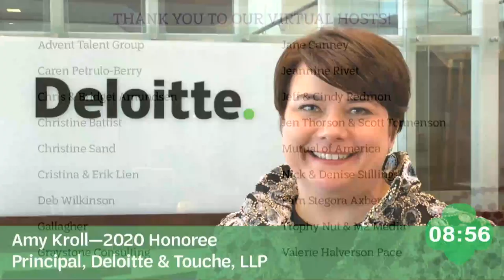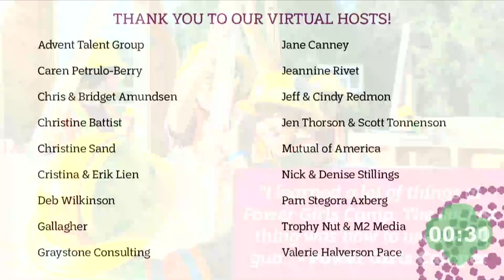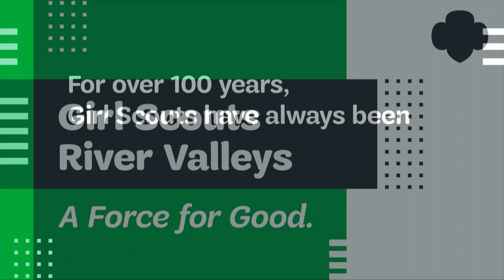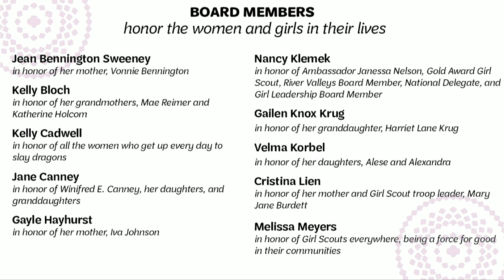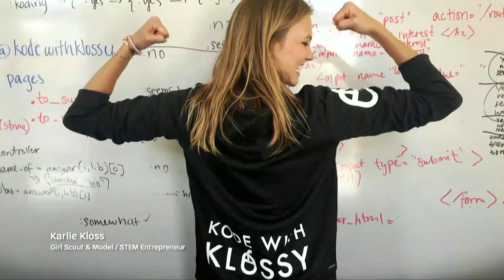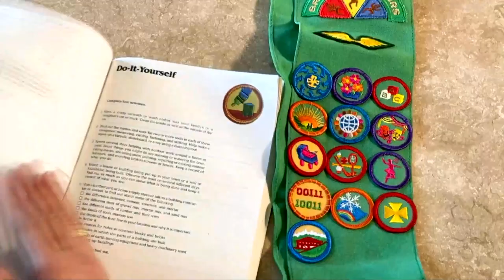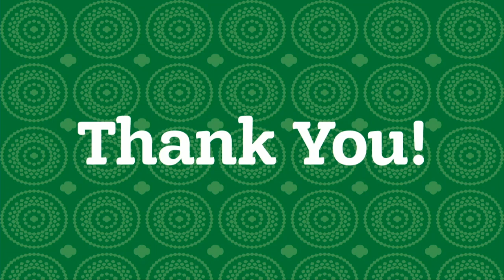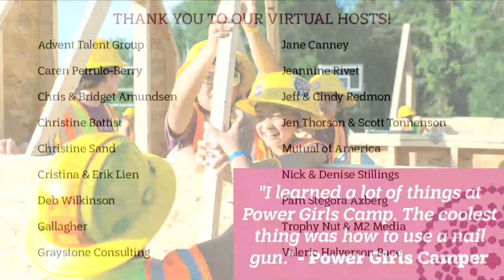Women of Distinction - Virtual Event April 30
All gifts made through May 8, 2020 will be matched – tripling your impact!

Join Girl Scouts River Valleys at our virtual event that will honor inspiring women and girls whose leadership and accomplishments echo the Girl Scout mission of making the world a better place. Now more than ever, girls need our support!

Evening Agenda
April 30, 2020, 6pm – 6:45pm
Hosted by Roxane Battle, Journalist and award-winning author and Tish Bolger, Chief Executive Officer, Girl Scouts River Valleys
-A special message from Sylvia Acevedo, Chief Executive Officer, Girl Scouts of the USA
-Girl Scouts River Valleys’ Response to Covid-19 2020
-Young Women of Distinction Honorees
-Women of Distinction Introduction by Gayle Hayhurst, Board Chair, Girl Scouts River Valleys
-Women of Distinction Honorees
-Campfire Chat with Tish Bolger
-Closing